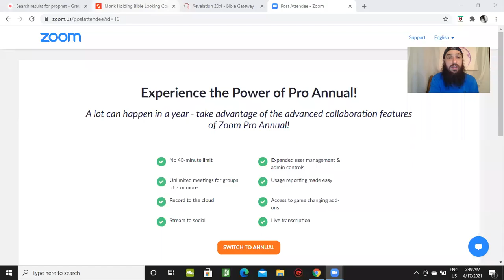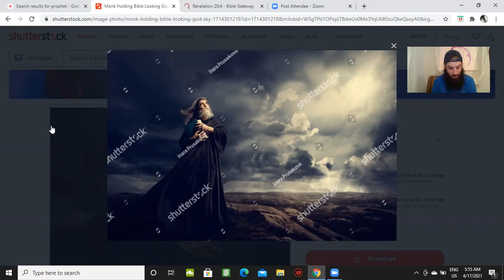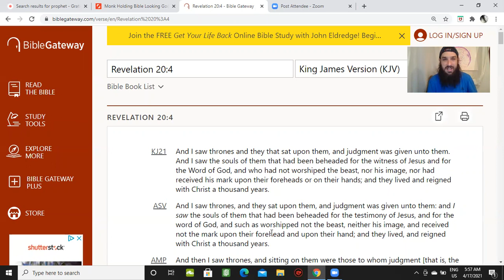Endure that trampling in Jesus Mighty Name!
Give our LORD glory brothers and sisters and endure these trials! Do not grow weary! Pray EVERYDAY for the spirit of endurance,perseverance and long-suffering! Were in a relationship with our LORD so lets spend time with Him and LOVE IT!! Dont let your flesh dictate your actions. That will surely lead to death